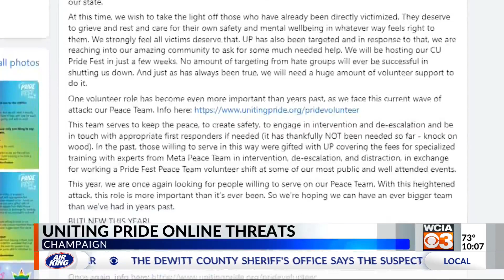Uniting Pride of Champaign stays optimistic despite online threats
An LGBTQ organization in Champaign County isn't letting online threats get them down.